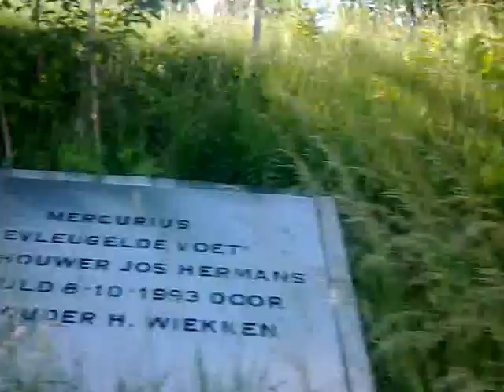einie naar landgraaf 5 juni 14 nokia 5 mp classic12042009056